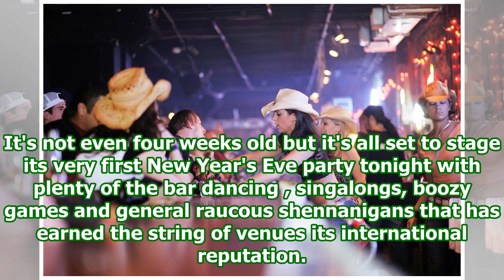Here's how to jump the New Year's Eve queue at Coyote Ugly tonight